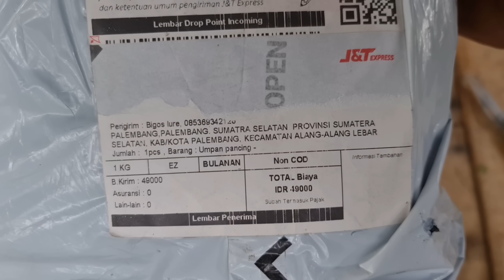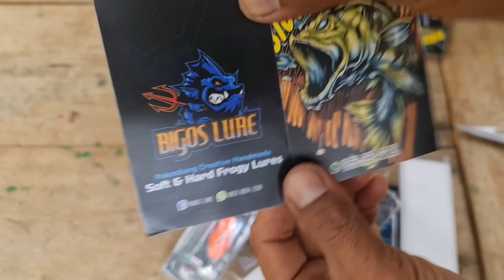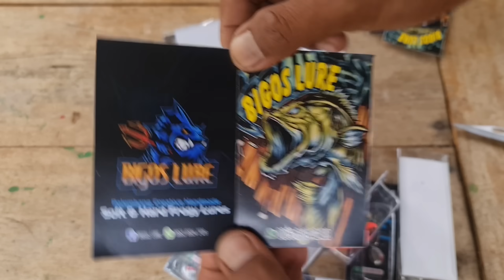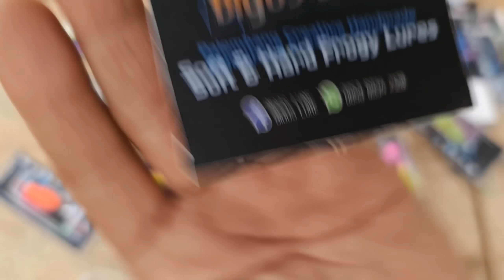UMPAN CASTING JURUS TERAKHIR UNTUK MENDAPATKAN IKAN GABUS || BIGOS LURE PALEMBANG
umpan untuk casting ikan gabus.
jaws dan sofrogh produk dari bigos lure palembang.

yang berminat bisa cek dtail video karna di dalam video terdapat kontak sang bigos lure.

TERIMAKASIH...

Terus pantau cannel bollon 3s official, karna di dalam cannel ini akan banyak bahasan mengenai alat pancing dan pembangunan youtube.